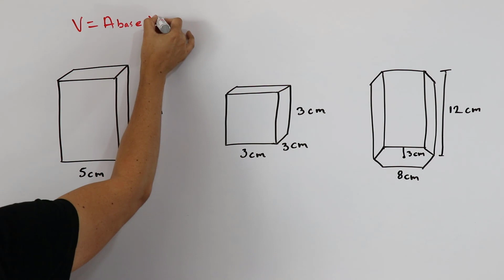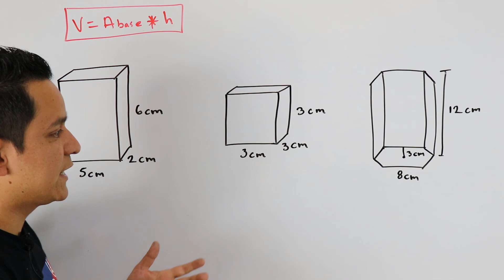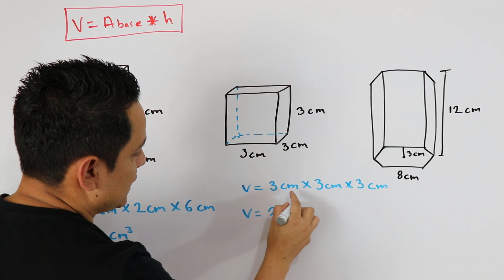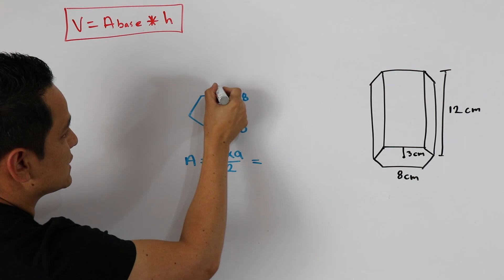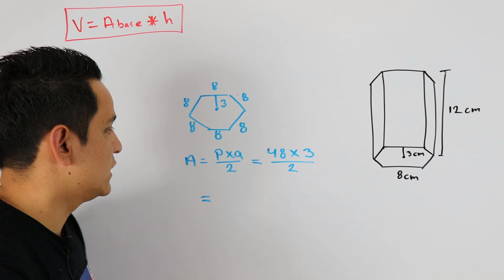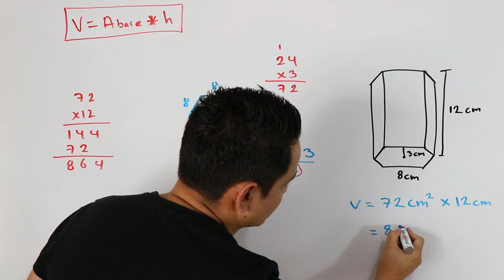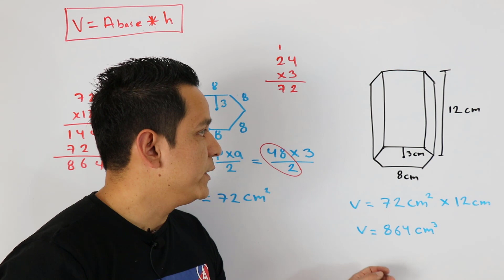Calcular el volumen de un prisma